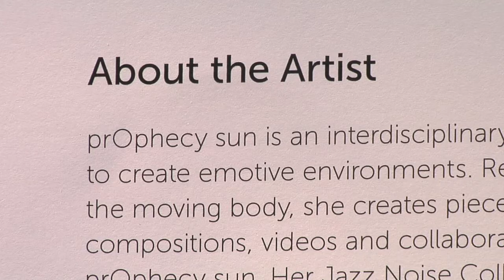Meet prOphecy sun - creator of the "Relic Dreaming"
"Relic Dreaming" is part of the Art in Containers program at the 2014 Your Kontinent Film & Media Arts Festival in Richmond, BC, Canada. The installation is shown at the Richmond Cultural Centre (7700 Minoru Gate) daily between 1pm to 10pm from July 17-26.

prOphecy sun is an interdisciplinary performance artist who interfaces with sound, movement and installation to create emotive environments. Repurposing elements/images drawn from dreams, memory, mythology and the moving body, she creates pieces that suggest parallel dream worlds. Her experimental performances, sound compositions, videos and collaborations have been exhibited in Canada and abroad.